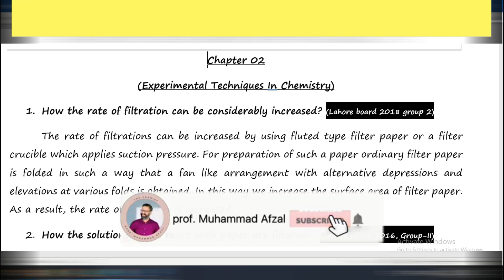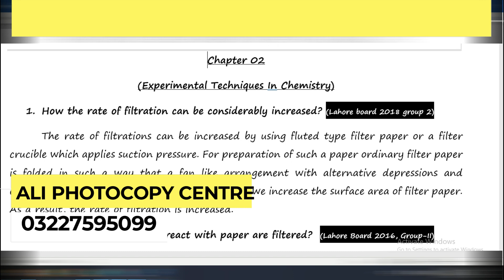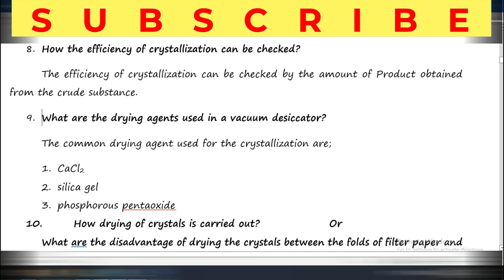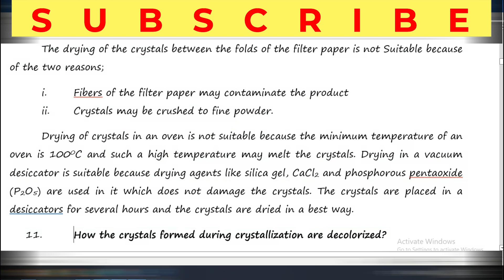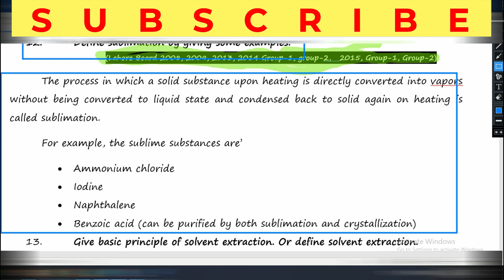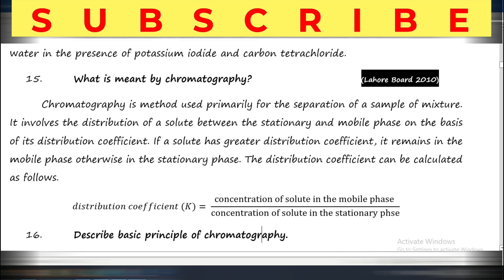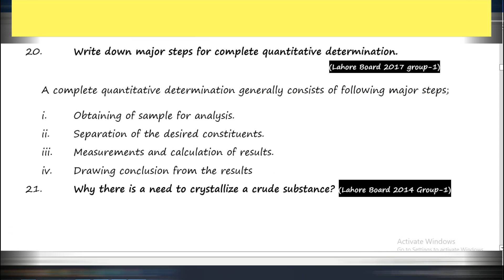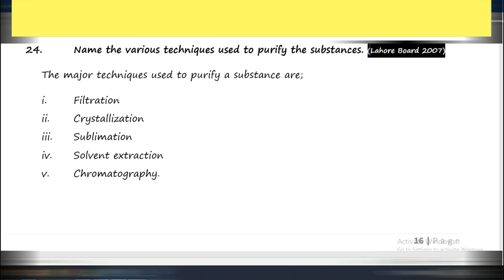chapter 2 experimental techniques in chemistry most important short questions chemistry first year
Ali fotocopy centre

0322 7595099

LINK FOR long QUESTIONS CHAPTER 1

chemistry 1st year important questions solved
1st year chemistry guess paper multan board 2023
1st year chemistry guess paper 2023
11th class chemistry guess paper 2023
experimental techniques in chemistry
important questions solved 11th chemistry
chemistry 1st year imp questions solved
1st year chemistry guess paper lahore board 2023
1st year chemistry guess paper sahiwal board 2023
chemistry 1st year guess 2023
chemistry 1st year chapter 2
chemistry